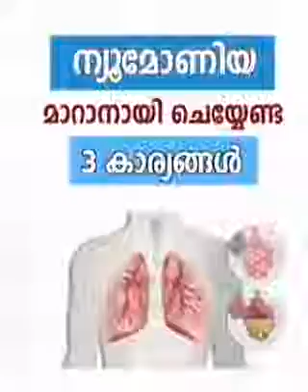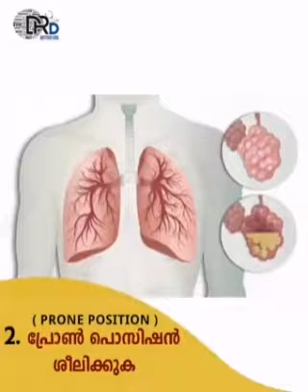ന്യൂമോണിയ മാറാനായി ചെയ്യേണ്ട 3 കാര്യങ്ങൾ/Covid-19